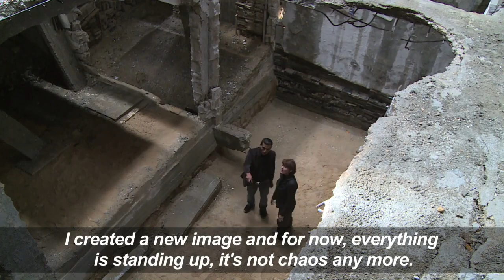Artist brings beauty to war-damaged Gaza home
Dutch artist Marjan Teeuwen walks past a column formed from rubble to show off her latest creation, a barren house in the Gaza Strip where doorless rooms face into bleak, empty space.